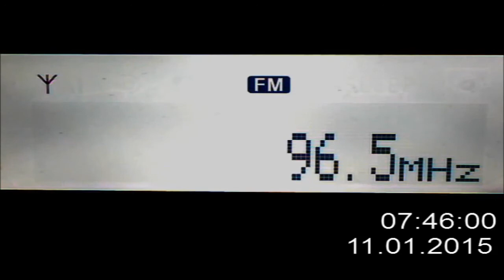DX FM 96.5 Mhz Unknown Radio in Craiova Romania